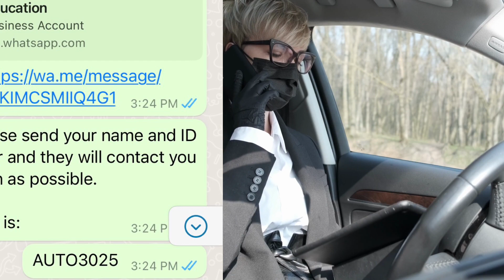Warbixin ku saabsan qaabka wax looga barto qaybta Automatiqra - Coach Ahmed Seattle